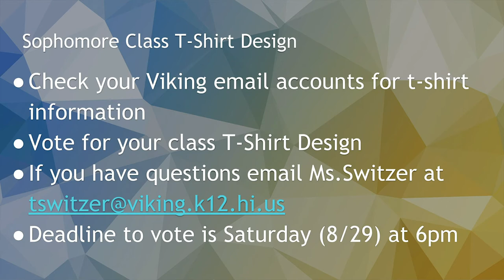08/26/2020 KVIKS TV Morning Bulletin